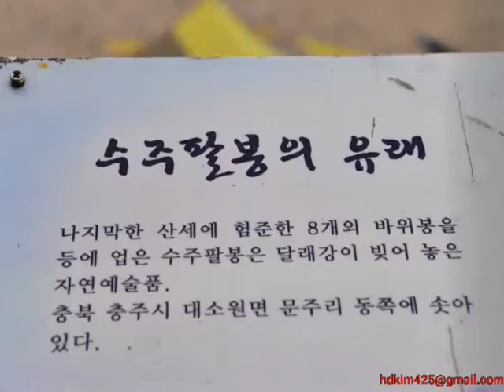사진여행으로 찾아간 충주 수주팔봉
사진여행으로 찾아간 충주 수주팔봉 2017충주세계무술축제 충주가볼만한곳 충북여행 무의_사진여행 9월여행 korea hdkim0.blog.me